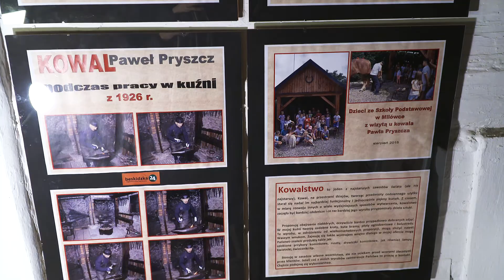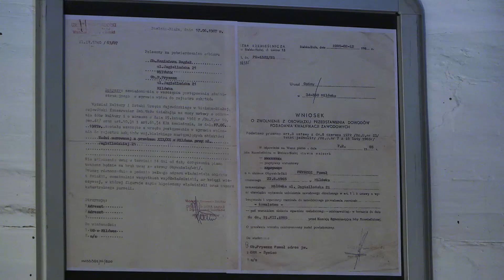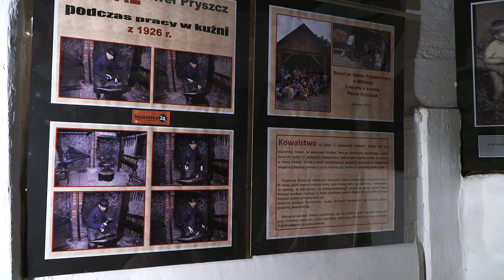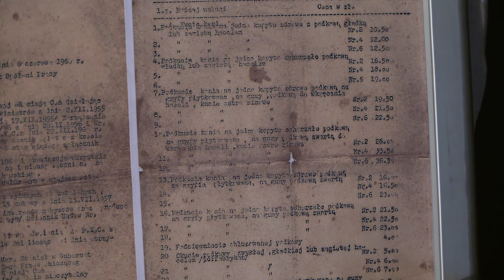Wirtualna wycieczka po wystawach GOK w Milówce cz.II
Ostatnie wydarzenia związane z pandemią uświadamiają nas wszystkich – aby nie wychodzić z domu. Teraz warto wykorzystać ten czas, który spędzamy w domu na coś pożytecznego.

Dlatego GOK w Milówce oferujemy Państwu wirtualną wycieczkę po wystawach przygotowanych przez nas, w związku z zaistniałą sytuacją.

Druga ekspozycja tematyką nawiązuje do KUŹNI Kazimierza Bogdała, stworzonej przez niego w 1926 roku, w podwórzu domu rodzinnego przy ul. Jagiellońskiej. Jako jeden z niewielu wówczas zakładów kowalskich na Żywiecczyźnie.